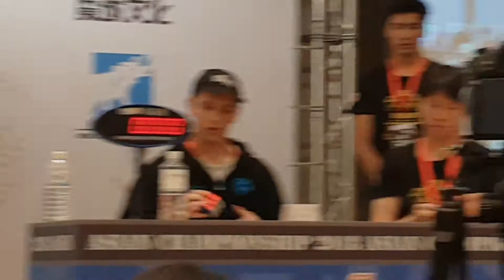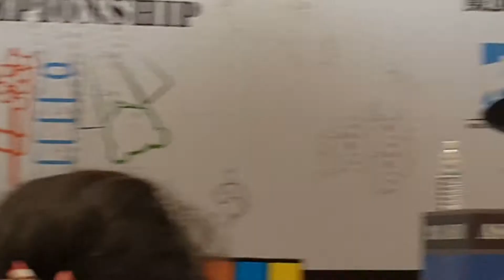Asian Championship 3x3 Finals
Feliks Zemdegs and Max Park